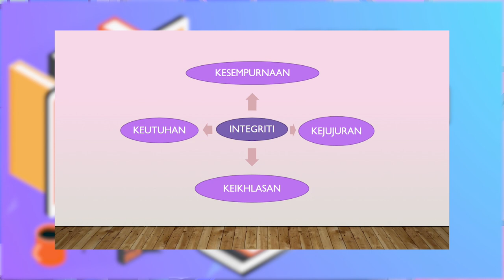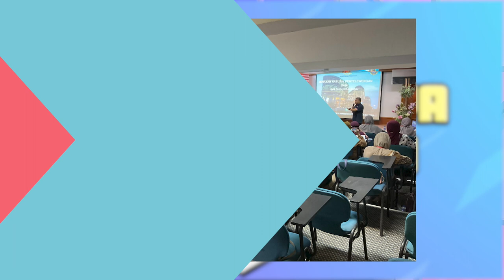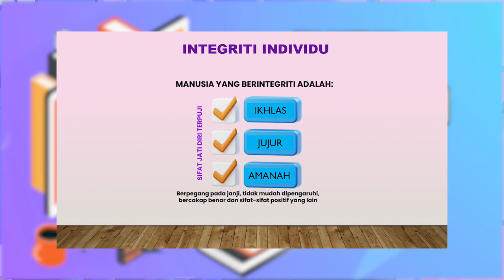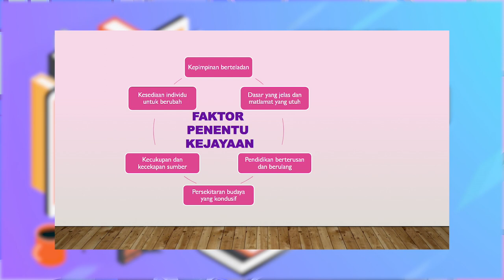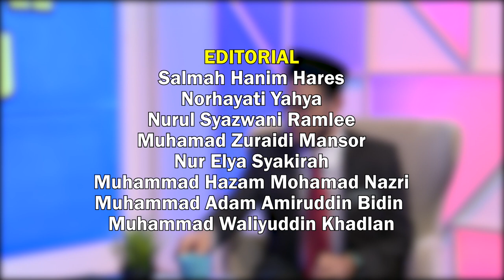BINA UPAYA GURU 2022 Q3 Q4 EP 12